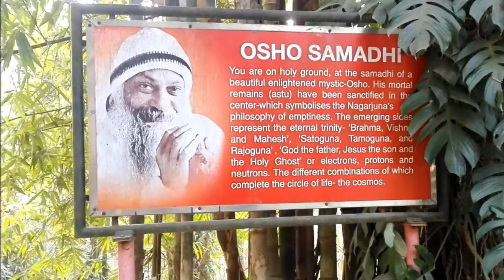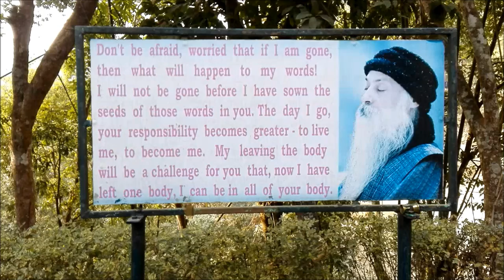OSHO TAPOBAN IN 2 MINUTES | A MUST VISIT PLACE | HEAVEN | short trip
Osho is a contemporary enlightened mystic, visionary and a rebel. He designed over six hundred techniques of meditation. These scientifically designed techniques unleash a powerful and joyous dynamism between body-mind, creating an effortless and spontaneous backdrop for meditation.

Born in the small city of Kuchwada in India in 1931, Osho attained enlightenment at the age of twenty-one on 21st March 1953. Osho started his spiritual work in the early Seventies and in no time attracted the attention of seekers from all around the world. Thousands of young people flocked to the exotic ashram in Pune, India to meditate in his presence. Later in 1981, Osho travelled to America, where he established his spiritual commune, Rajneeshpuram. During 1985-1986 Osho also made a world tour and travelled to 21 different countries including Nepal. Osho had a love affair with the Himalayas. He instructed Swami Anand Arun to start looking for the land where, finally, his dream of Himalayan commune would come true. Through his grace, the dream did come true. Today, Osho Tapoban is a thriving spiritual community, which hosts people from more than ninety countries every year.
Osho has authored more than 700 volumes of English and HIndi books which were recorded from his extemporaneous lectures given to his disciples and media. Written on his Epitaph over his samadhi in Kathmandu and Pune are his words:

Osho
Never Born
Never Died
Only Visited This
Planet Earth Between